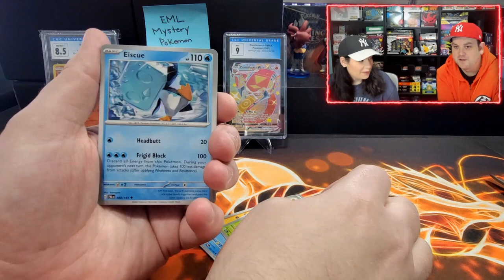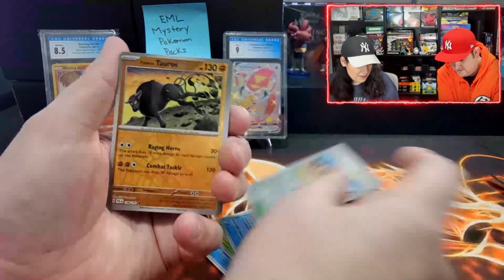POKEMON CARD PACK OPENING | HIT OR MISS OF THE WEEK #6 + GIVEAWAY